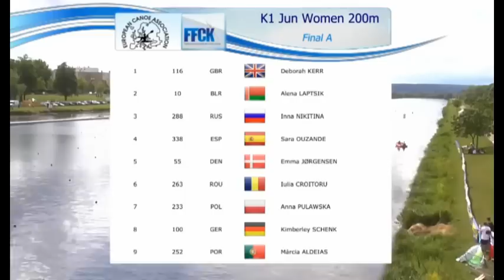Junior and U23 ECA Sprint European Championship 2014 K1 Junior Women 200m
Campeonato da Europa Júnior e Sub-23 (Mantes-la-Jolie 2014)
K2 Sub-23 Feminino 500m
1º. Lugar - Emma JØRGENSEN
2º. Lugar - Iulia CROITORU
3º. Lugar -Sara OUZANDE